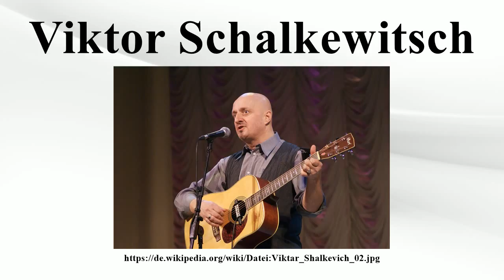Viktor Schalkewitsch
Vielen Dank für Ihre Unterstützung:

Viktor Schalkewitsch (* 9.Februar 1959 in Porozów; weißrussisch Віктар Антонавіч Шалкевіч, polnisch Wiktar Antonawicz Szałkiewicz, russisch Виктор Антонович Шалкевич) ist ein weißrussischer Schauspieler, Poet und Liedermacher.

Bild-Copyright-Informationen
Urheber Info: Serge Serebro, Vitebsk Popular News